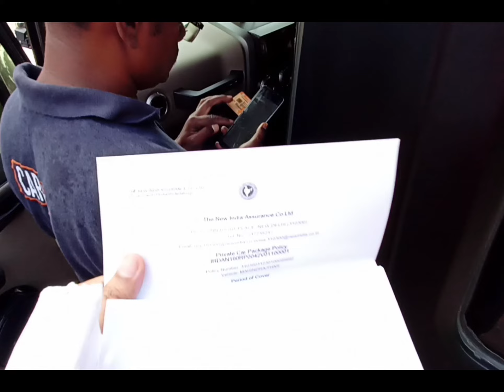Thar Resale Inspection by CARS24 carresale carlover @IndianNationalCongress @CARS24India